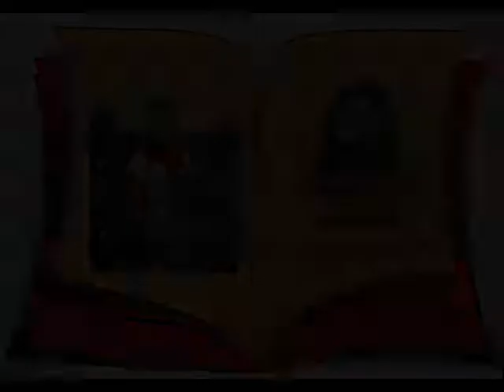Video Vangelo bambini: 22 domenica ordinario A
In quel tempo, Gesù cominciò a spiegare ai suoi discepoli che doveva andare a Gerusalemme e soffrire molto da parte degli anziani, dei capi dei sacerdoti e degli scribi, e venire ucciso e risorgere il terzo giorno.
Pietro lo prese in disparte e si mise a rimproverarlo dicendo: «Dio non voglia, Signore; questo non ti accadrà mai». Ma egli, voltandosi, disse a Pietro: «Va’ dietro a me, Satana! Tu mi sei di scandalo, perché non pensi secondo Dio, ma secondo gli uomini!».
Allora Gesù disse ai suoi discepoli: «Se qualcuno vuole venire dietro a me, rinneghi se stesso, prenda la sua croce e mi segua. Perché chi vuole salvare la propria vita, la perderà; ma chi perderà la propria vita per causa mia, la troverà.
Infatti quale vantaggio avrà un uomo se guadagnerà il mondo intero, ma perderà la propria vita? O che cosa un uomo potrà dare in cambio della propria vita?
Perché il Figlio dell’uomo sta per venire nella gloria del Padre suo, con i suoi angeli, e allora renderà a ciascuno secondo le sue azioni».